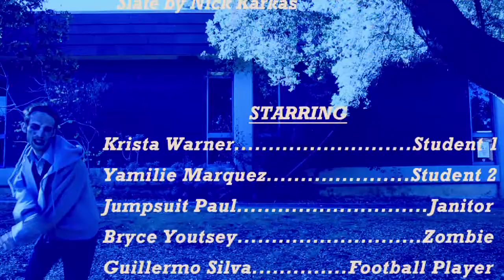Regular and Effective Contact - 2nd Rough Cut